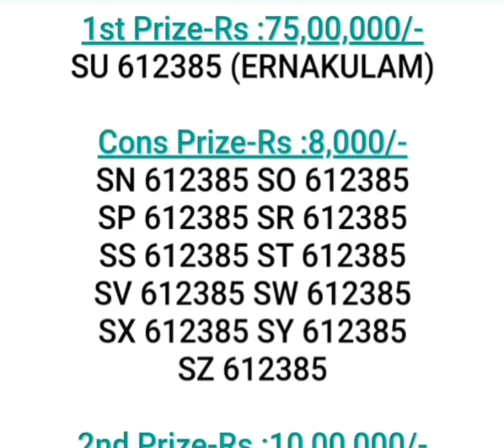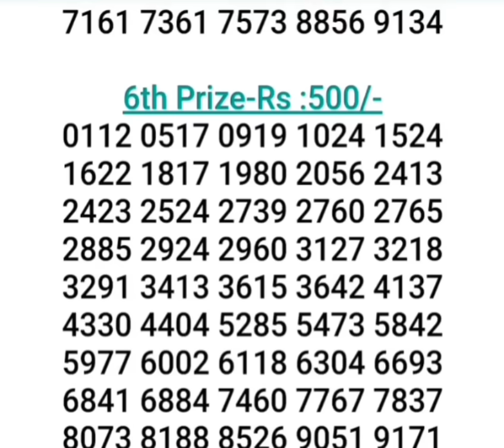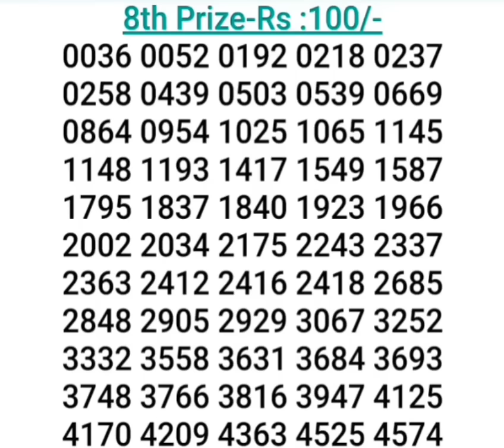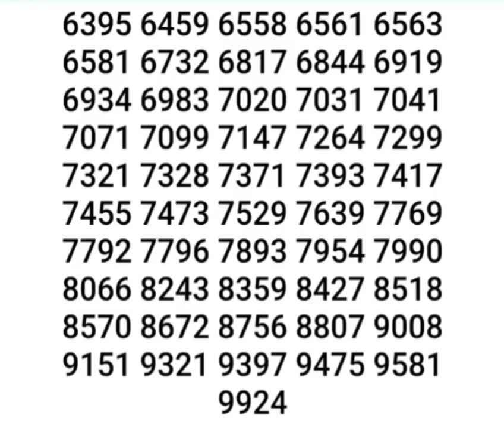22 OCT 2024 STHREE SAKTHI SS-438 KERALA LOTTERY RESULT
22 OCT 2024 STHREE SAKTHI SS-438 KERALA LOTTERY RESULT